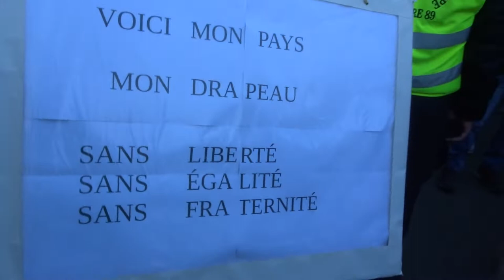2022 Italie no.4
Liberté Non au Pass Sanitaire STOP à la dictature sanitaire 12 février 2022 contre l'obligation vaccinale Marche des GJ Paris Place d'Italie 75013 vers Place de la Nation 75012
+ 12fevrier 2022 organisateurs Adrien AD, Titouan, Jocelyne, Jamel, Gilets Jaunes et Citoyens en Colère, Femmes Gilets Jaunes